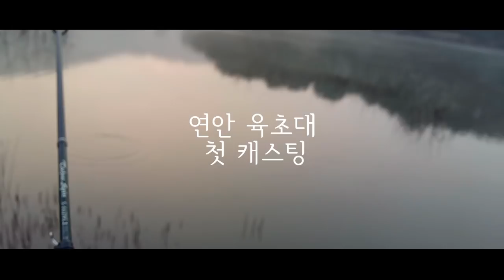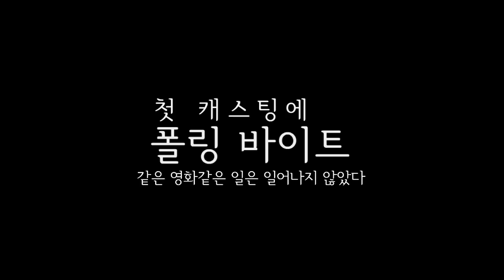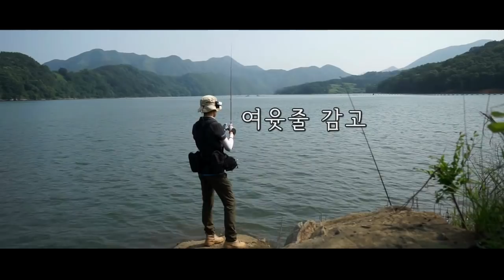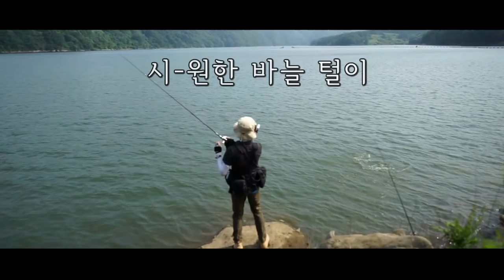던지면 잡는/넣으면 나오는_대청 석호리 배스 1/2부 2018년 6월 Bass fishing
with_Zeroticket 동출/ 은(는) 대청호
11분의 영상에 인터넷'밈' & 드립을 잔-뜩 우겨넣었습니다
_알고 보면 더 재밌는 드립 빵-빵-
예고편에 이은 본편 1/2 앞부분 ㄱㄱ

동출자 ZeroTicket의 채널
영상 최종화면의 카드 or 남자의취미의 추천채널